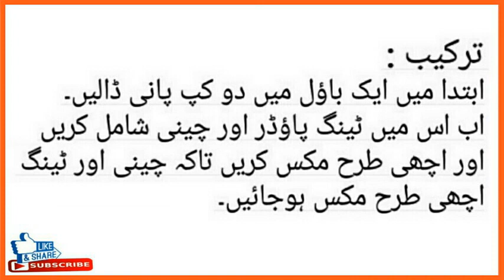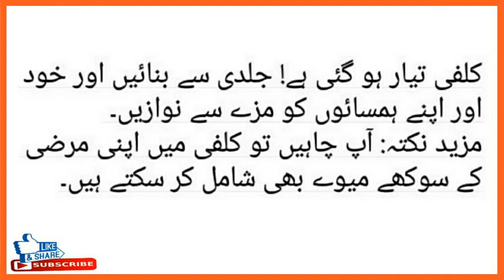Only 1 Minute Ice Kulfi Recipe | Baraf wali Kulfi banane ki recipe | برف والی قلفی بنانے کا طریقہ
Description:

Indulge your taste buds with the ultimate summer delight - Baraf Wali Kulfi! This delectable frozen dessert brings together the rich creaminess of traditional kulfi with a refreshing twist of icy goodness, making it the perfect treat to beat the scorching heat.

In this easy-to-follow video, we'll guide you through the step-by-step process of creating this mouthwatering dessert right in the comfort of your kitchen. With just a handful of simple ingredients, you can recreate the authentic flavors of India's beloved kulfi.

Our talented chef will share valuable tips and tricks to ensure your kulfi turns out perfectly creamy and flavorful every time. From blending the creamy base to infusing it with delightful hints of cardamom and saffron, each stage of the recipe is expertly explained.

Watch as the kulfi mixture is poured into traditional kulfi molds or popsicle molds and frozen to perfection. The anticipation builds as we wait for the kulfi to set, and the final unveiling is nothing short of satisfying!

Whether you're hosting a summer party, celebrating a special occasion, or simply seeking a sweet treat after a long day, this Baraf Wali Kulfi recipe is guaranteed to be a hit with both kids and adults alike. So, don your apron and get ready to impress your loved ones with this frozen delight that'll transport them to the bustling streets of India.

Get ready to experience the taste of summer in every bite with our Baraf Wali Kulfi recipe - a true celebration of flavors and the perfect way to stay cool all season long!